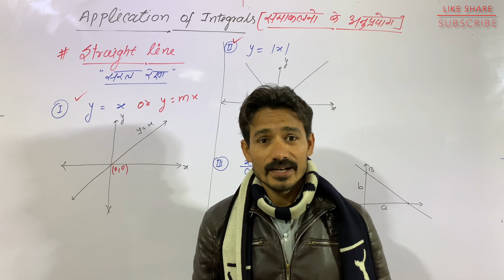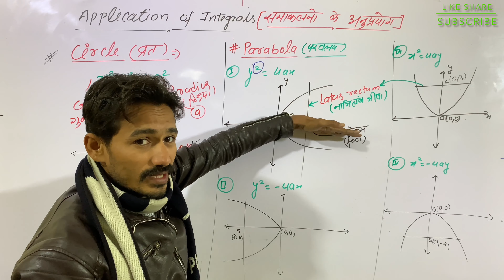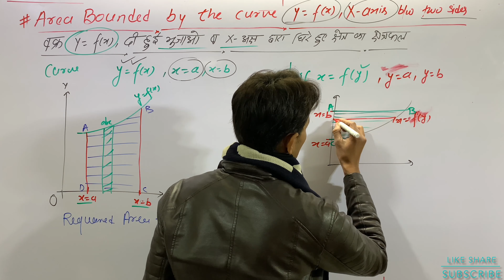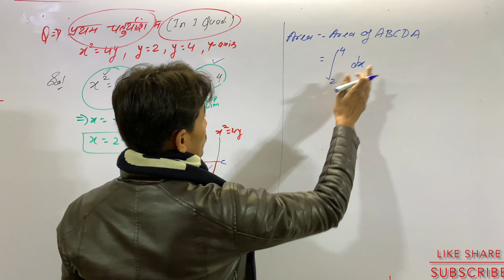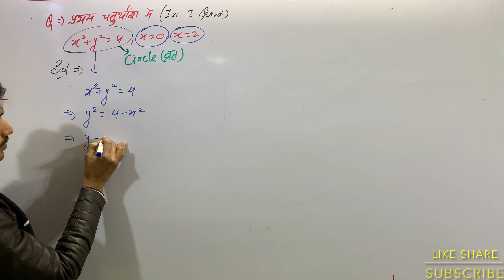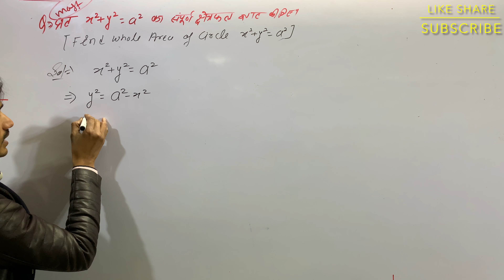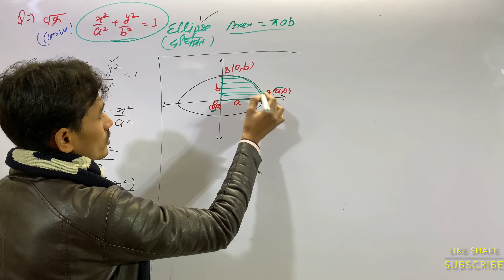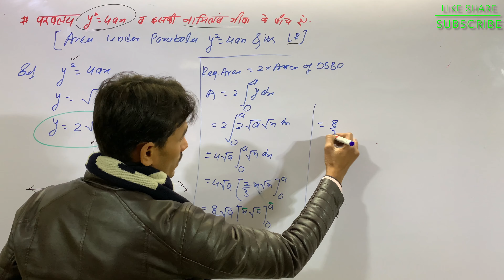Application of integral : Area under the curve !!! समाकलन के अनुप्रयोग !! बक्र के बीच छेत्रफल